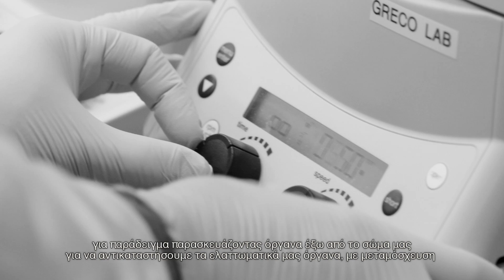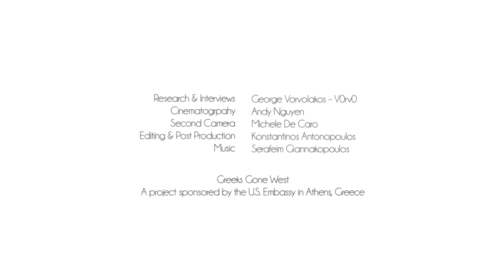Greeks Gone West - Pantelis Rompolas | Η ΚΑΘΗΜΕΡΙΝΗ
H «Καθημερινή» παρουσιάζει το αφιέρωμα της αμερικανικής πρεσβείας στην Αθήνα σε 23 Έλληνες και Ελληνοαμερικανούς που έκαναν το ελληνικό όνειρο να ανθίσει.

Συναντήσαμε τον Παντελή Ρόμπολα, μεταδιδακτορικό ερευντητή βιοχημείας στο Πανεπιστήμιο του Γέιλ.